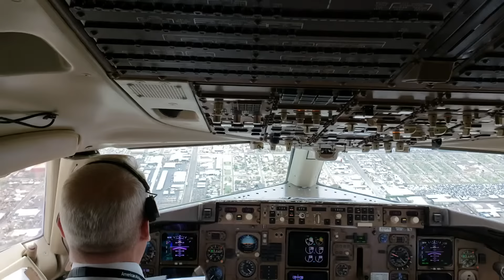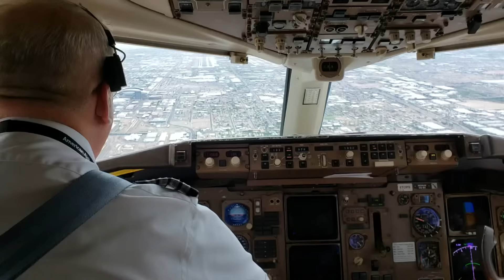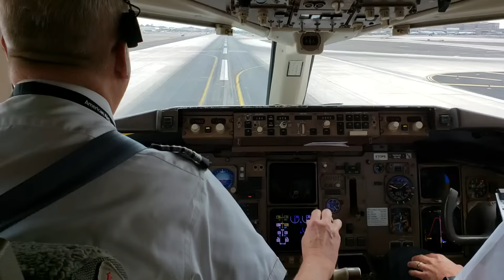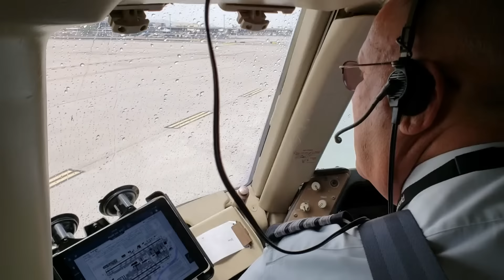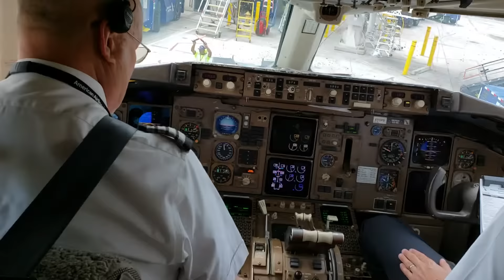Best 757 landing ever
My Retirement Flight